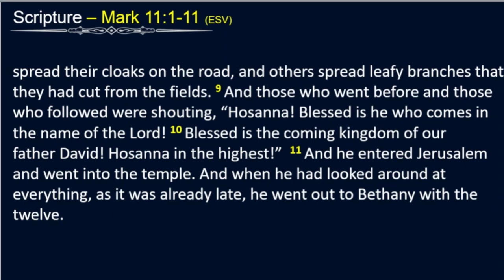Triumphal Entry if the King